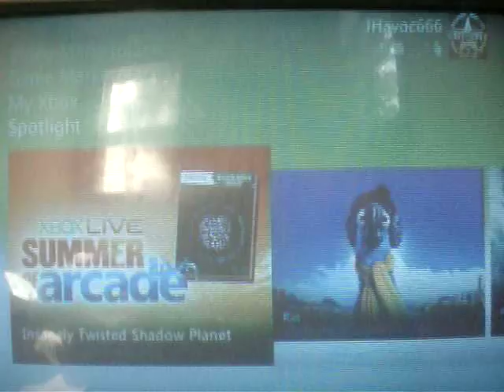Hopefully my last test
Im testing hardcore to get  new videos out for you guys.